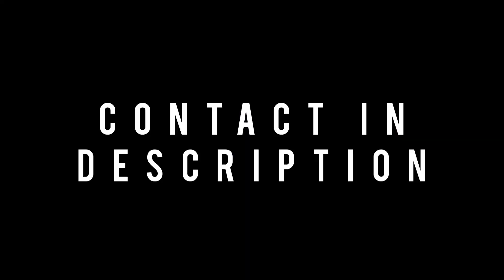GOD STATUE|Annapoorani Statue|அன்னபூரணி சிற்பம்|2'6"feet|Sri Nava Bharathi|Hand Chieseled Detailing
Annapoorani Statue
அன்னபூரணி சிற்பம்
Height : 2'feet 6"inches
Sri nava bharathi sampantham sirpa kalai koodam